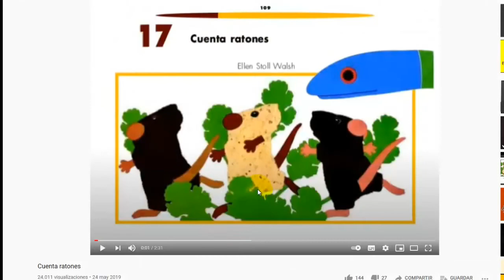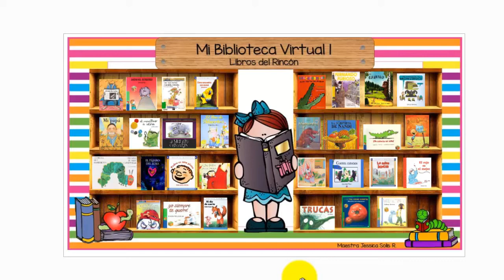Biblioteca Virtual Jesi uno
Enlace para descargar la biblioteca virtual de cuentos en vídeo.
Elaborada por la Lic. en Preescolar Jessica Solís Rodríguez, apoyo de la zona escolar 110 de la Ciudad de México.